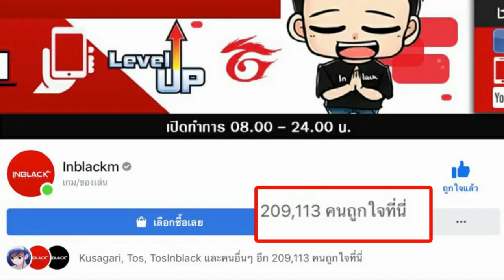Call of Duty: Mobile สอนรับสกินปืนโครตแรร์ล่าสุดฟรีด่วน! ห้ามพลาด รีบดูก่อนหมดเขต!